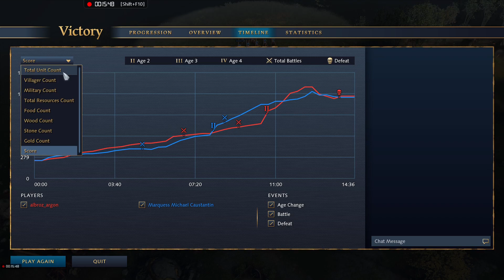BORDERCROSSING AGE OF EMPIRES IV MULTIPLAYER #4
Hello cadets.

today we are going up against the Rus. The map is divided in 2 by a river
with 3 crossing. And the Rus player got a wall built with in the first 5 minutes of the match then Trump did in 4 years.